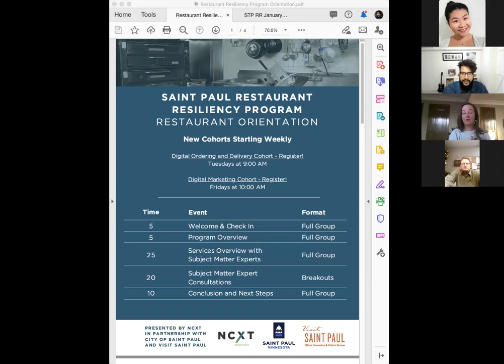Visit Saint Paul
Orientation video for the Saint Paul Restaurant Resiliency Program learning more about Visit Saint Paul and what they have to offer.